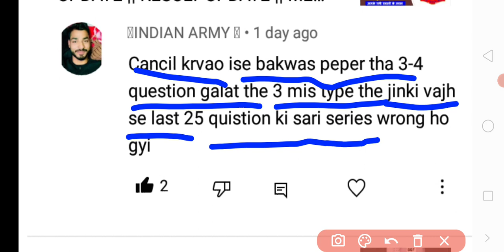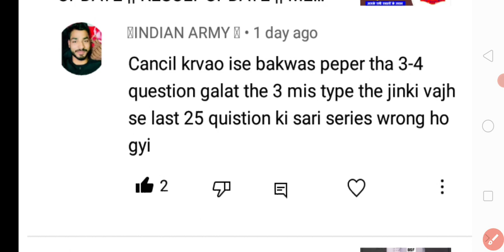BSF TRADESMAN || PAPER QUESTION WRONG SERIES का क्या होगा ? ।। क्या पेपर रद्द होगा ? ।। के सभी जवाब